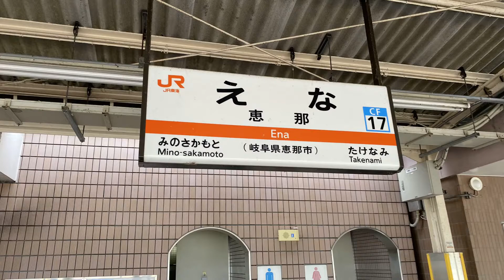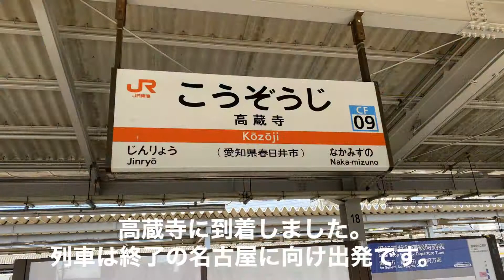【広角車窓右側】中央線快速恵那〜高蔵寺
恵那9:07発快速名古屋行きの高蔵寺までの車窓です。
前面展望をと思ったのですが、何か運転士の試験的なことを行なっていたのでやめました。
所属は、海シン313系B5編成。
乗車車両は、クハ312-402です。

停車駅は、

恵那 0:25
武並 5:00
釜戸 9:50
瑞浪 15:40
土岐市 21:50
多治見 28:40
高蔵寺 37:40